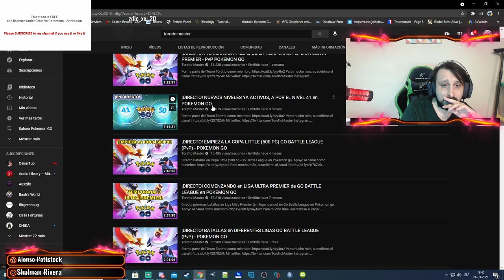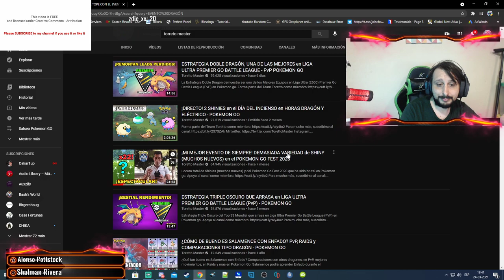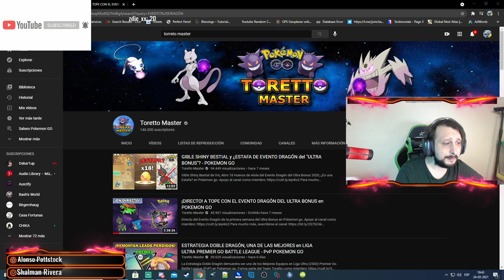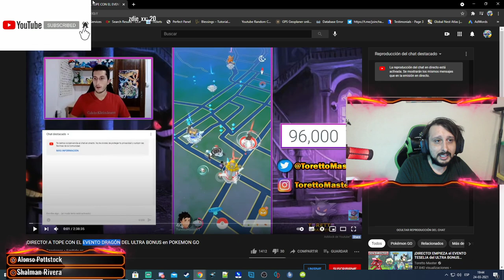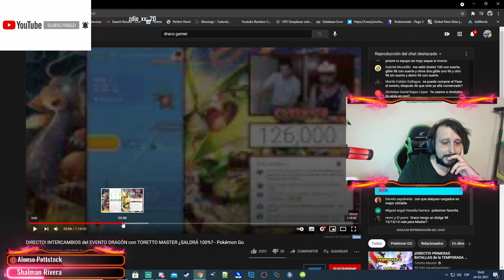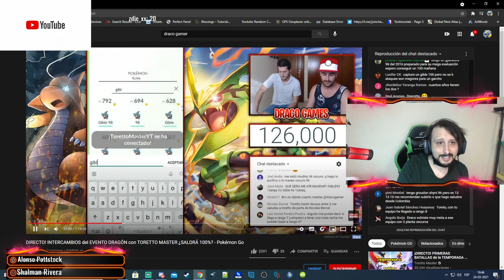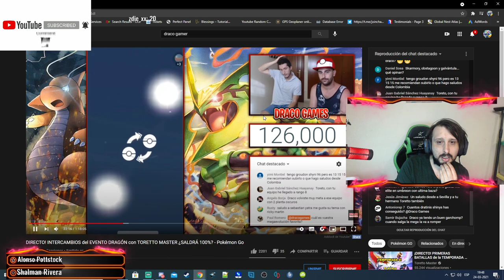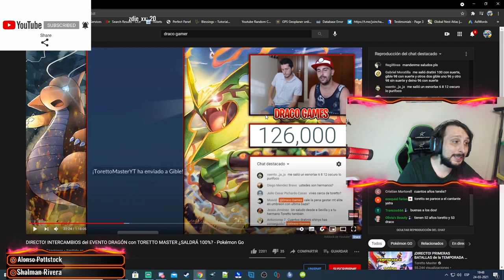Torreto Master y DracoGames Unen Fuerzas Fly al 100% Pokemon Go